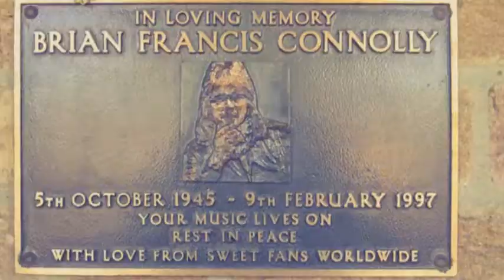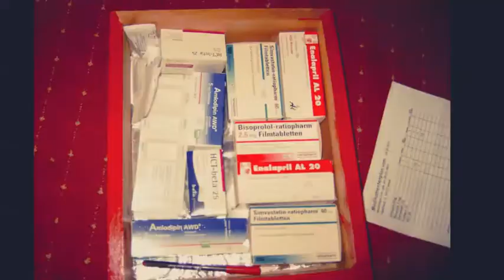Leo Molzberger;komponist/all Instrumente Piano/drums/guitars usw.2018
Wenn die Krieger im Kampf ziehn /steht Odin dir by…..(Leo Molzberger)!